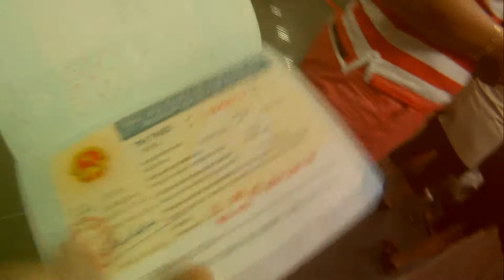Kuala Lumpur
Tussenstop Kuala Lumpur
Local Natives - Heavy Feet